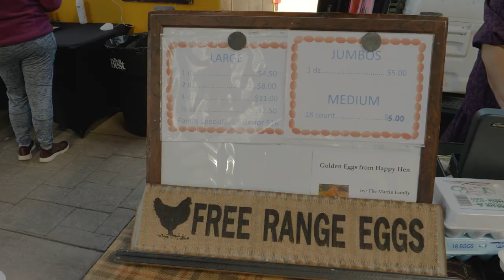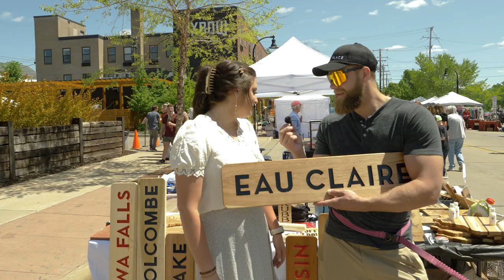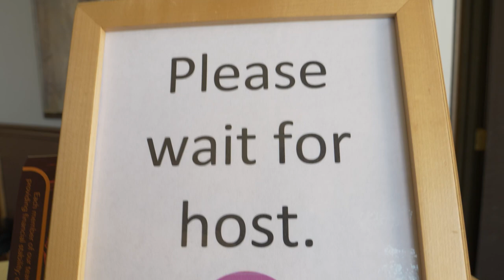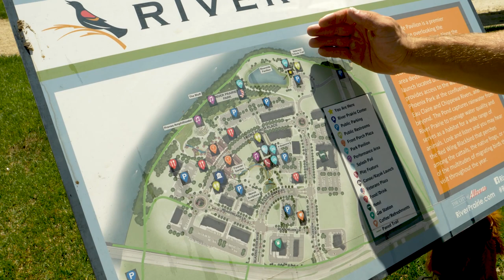Eau Claire | Three Things To Do On a Saturday Morning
Three Things to do in Eau Claire on a Saturday Morning

Explore with us as we take you through a great way to spend a Saturday morning in Eau Claire, WI.

Join us as we visit three great places to visit on a lovely Saturday Morning. We will be visiting the Downtown Farmers Market, The Nucleus eatery, and the River Prairie Area. With a few honorable mentions along the way.

Below are links to each vendor we talked with, and places we stopped. We really are blessed with such a great community in the Eau Claire Area.

Address: 1 mile SOUTH of DURAND on Hwy 25, Fire N5457 Durand, WI 54736

Address: 3420 Mall Drive Suite 7

Address: 300 Riverfront Terrace, Eau Claire, WI

Address: 405 Water Street, Downtown Eau Claire, WI

Address: 404 Riverside Ave Eau Claire, WI

provide value for all our viewers out there!

00:00
0:51 - FitElite
2:52 - Downtown Farmer's Market
5:22 - Wheatfield Hill Organics
6:38 - Jill & Lilly's Homemade Pasta
8:39 - Farmer's Market Hanging Out
9:32 - NorthHill Spring Market
10:55 - The Nucleus & Racy D’lenes Coffee Lounge
11:47 - River Prairie Area